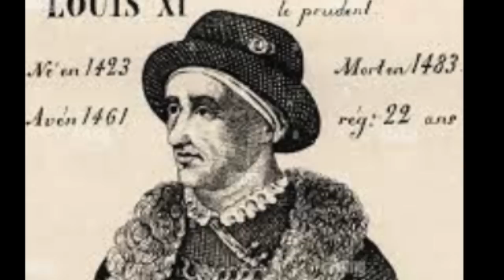Sil's Secret Weapon: Power Law 11 in the Sopranos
In this episode, we will evaluate law 11 of Robert Greene's 48 laws of power in the Sopranos by first taking a second to address how the base principles and historical examples given for this law form the basis of power for the mob in general, before moving on to the difference between intensive and extensive power, as demonstrated through Hesh, followed by comparing Sil as a number two with Henry Kissinger and ending with the character who seems to be the exception to many of the points made in this law...Paulie Walnuts.